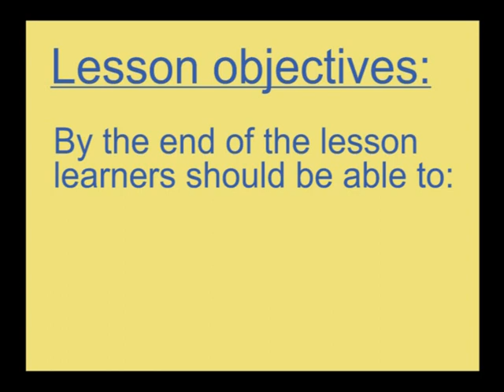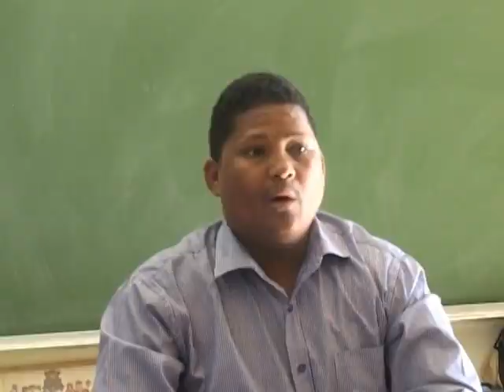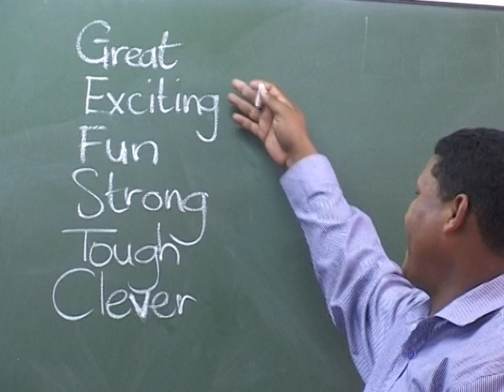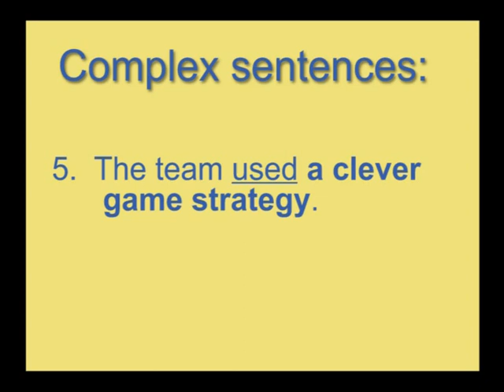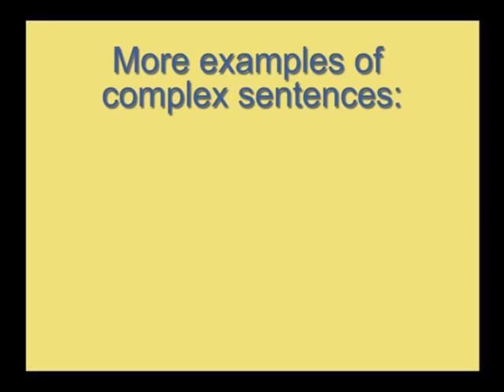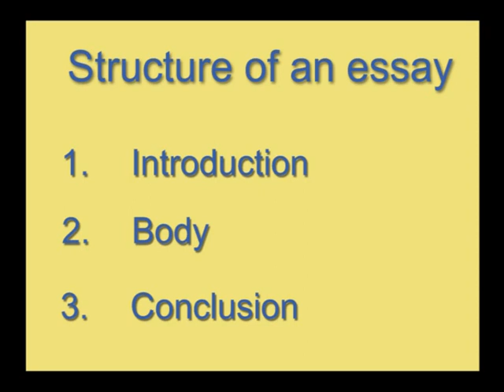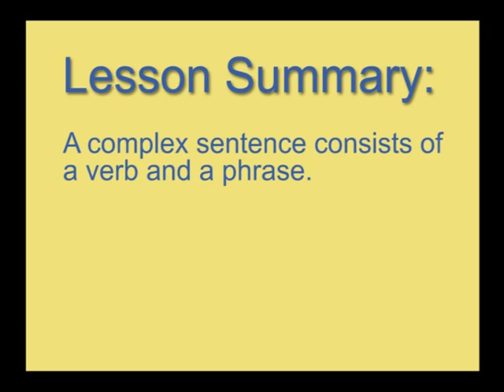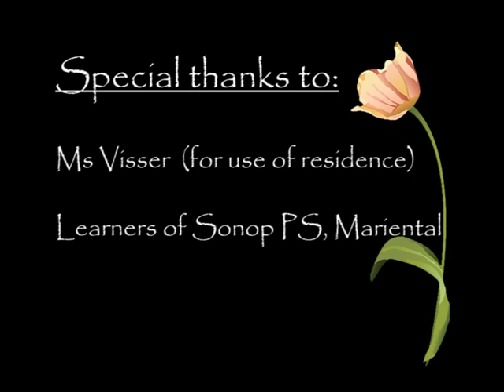English Grade 6 - Writing complex sentences and essays